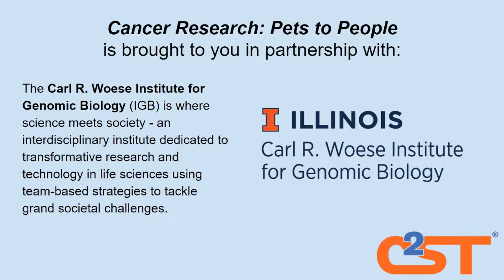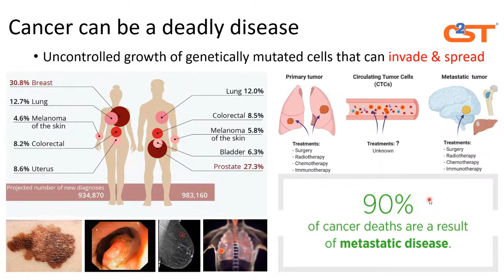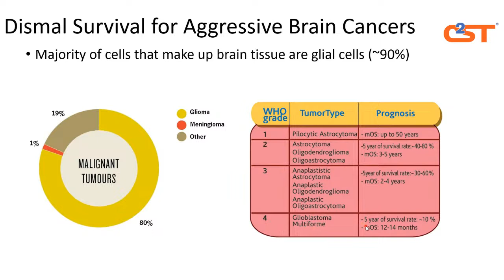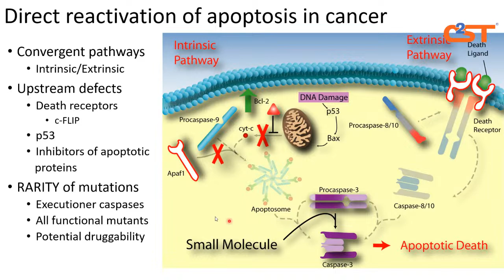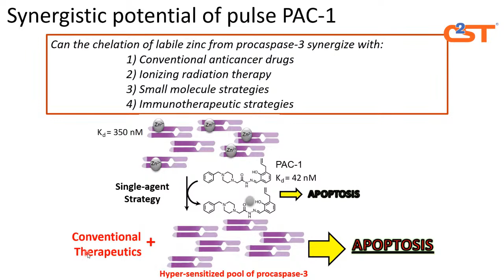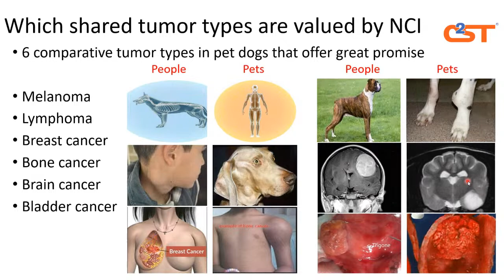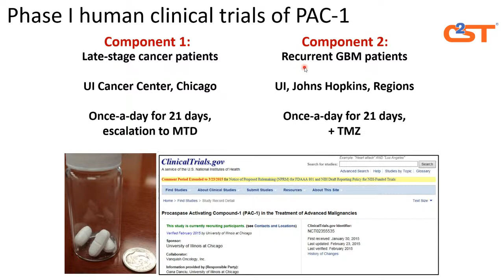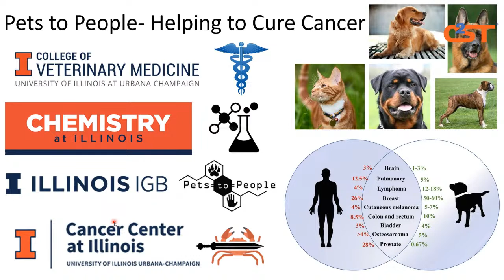Cancer Research – Pets to People: Human Applications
Join C2ST and the Carl R. Woese Institute for Genomic Biology (IGB) for Anticancer Discovery from Pets to People (ACPP), a limited series detailing the latest in cutting-edge research conducted at the University of Illinois Urbana Champaign (Illinois). Learn how the analysis of cancers in pet dogs and cats can help identify promising new anticancer drugs for humans. Dr. Timothy Fan, a veterinary oncologist, and cancer researcher, will walk us through the work being done at the Comparative Oncology Research Laboratory on a subject that has far-reaching implications for the human and animal worlds.

The third program will focus on human applications.

Companion animal models are expected to improve the predictive value of preclinical investigations. Human beings and their companion animals share similar DNA damage responses and tumor histologies. Larger animal models like cats and dogs better capture critical factors in cancer progression and permit unprecedented opportunities to confirm how drugs and therapies work against cancer cells. Companion animals with naturally occurring cancers are used to understand tumor radiobiology and treatment. They help scientists improve the predictive value of target-based radiosensitization strategies. Novel immunotherapy approaches can be studied and tested in pet dogs and cats and provide a way to show the safety and promising activity of harnessing the immune system to attack cancer cells hiding within the body.